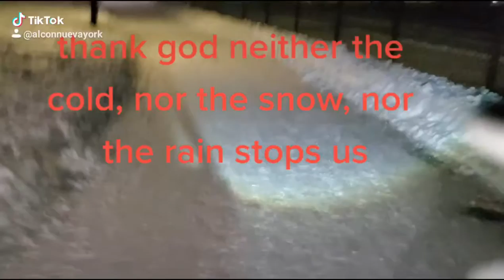thank god neither the cold, nor the snow, nor the rain stops us.NY.NY